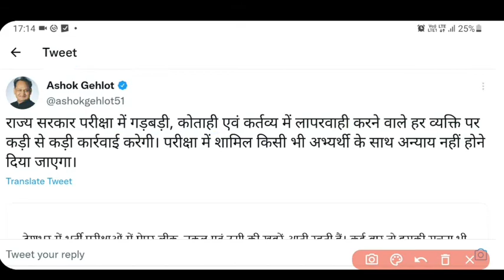REET News Today | REET cut off 2021 | REET Latest News Today | REET Level 1 Cut Off | Upen Yadav